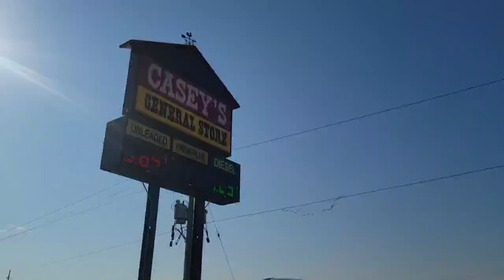На заправках сша виски продают ведрами! Крутой дальнобой.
Камараден, мучачос и девчачос!
Все для Вас, мои сладкие подписунчики!
Запасаемся покорном, пивасом, переходим по ссылкам, прожимаем лайкосы!

LET'S GOOO!

ТРЕБУЮТСЯ КРУТЫЕ ДАЛЬНОБОЙЩИКИ!
ЗАРПЛАТУ ОТ GROSS:
- FLATBED 28-30٪
- FLATBED W CONESTOGA 27-29%
- REEFER 25-27%
ОПЛАЧИВАЕМАЯ ТРЕНИРОВКА, В КОМАНДЕ С ОПЫТНЫМ ВОДИТЕЛЕМ ИНСТРУКТОРОМ,
$500 В НЕДЕЛЮ, ВОДИТЕЛИ БЕЗ ОПЫТА ,3-4 НЕДЕЛИ, ПЕРЕОБУЧЕНИЕ НА FLATBED,
2-3 НЕДЕЛИ.
У НАС:
ОПЫТНЫЕ ДИСПЕТЧЕРА 24/7
ПОМОЩЬ С ЛОГБУКОМ
ГРУЗЫ ПО ВСЕМ ШТАТАМ
ПРОФ ТЕХ ОБСЛУЖИВАНИЕ
БЫСТРЫЕ ВЫПЛАТЫ

МЫ РАЗГОВАРИВАЕМ
НА ЯЗЫКАХ:
-РУССКОМ
-АНГЛИЙСКОМ
-РУМЫНСКОМ
-АРМЯНСКОМ

ГЛАВНЫЕ ТРЕБОВАНИЯ:
-ЖЕЛАНИЕ ВДЖОБЫВАТЬ
-БЕЗОПАСНОЕ ВОЖДЕНИЕ И
ДОСТАВКА ГРУЗА